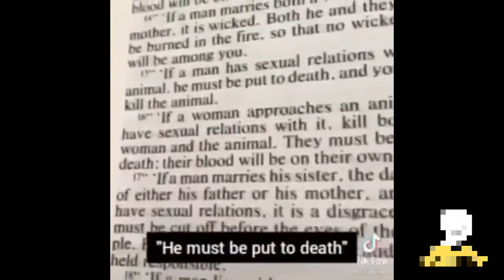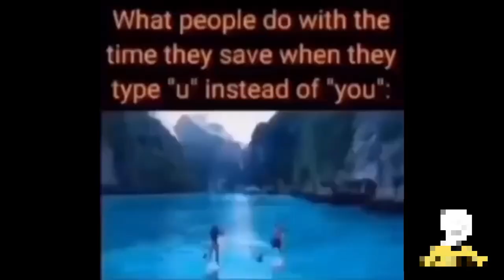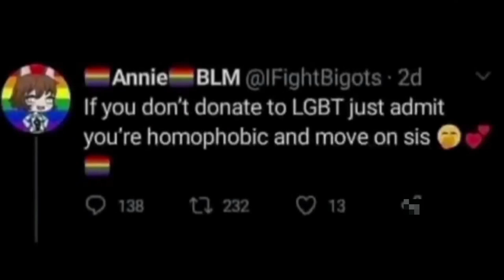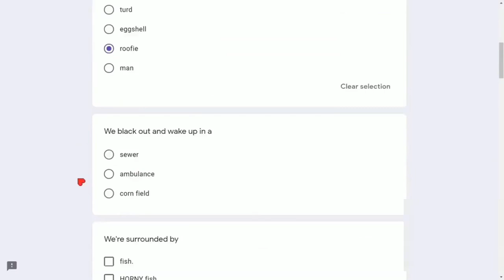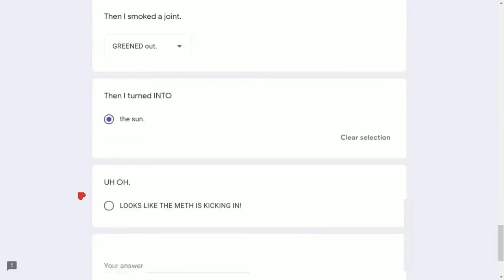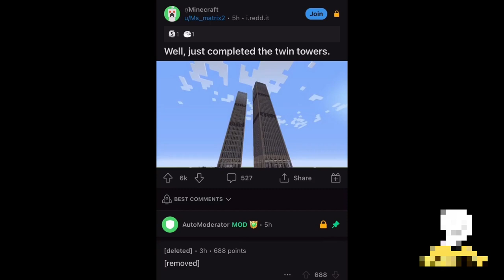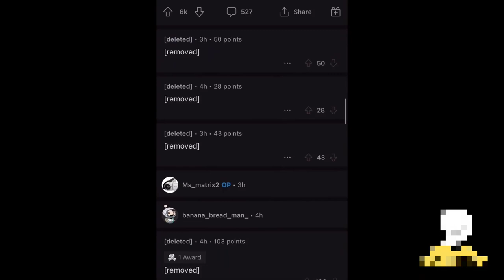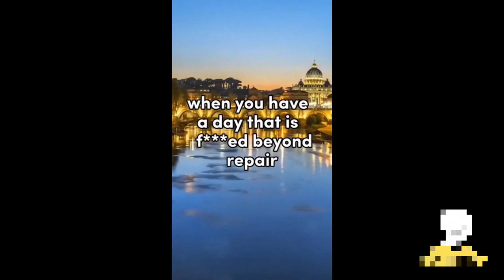offensive memes that will make you wanted in 15 different countries